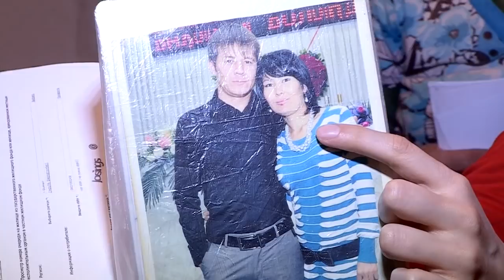9-летнему Саяну не хватает средств на дорогостоящую операцию